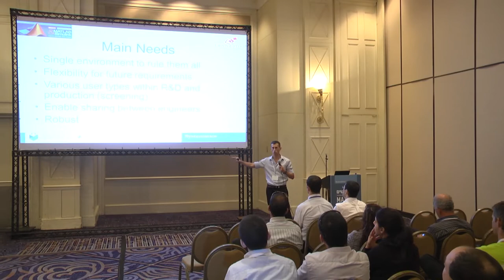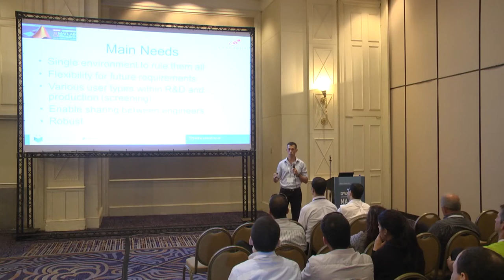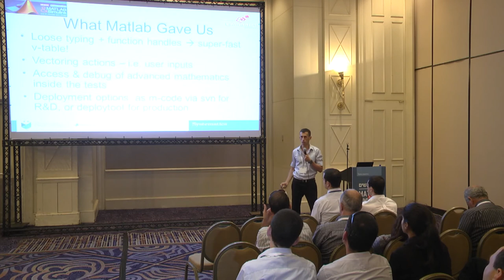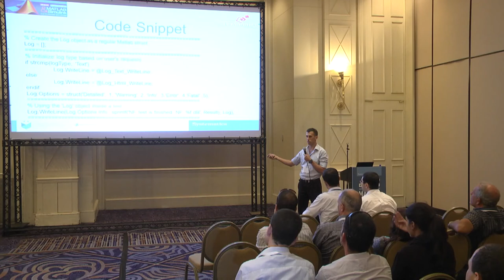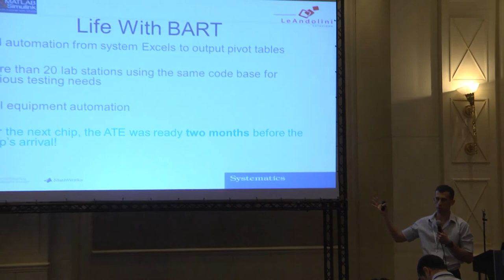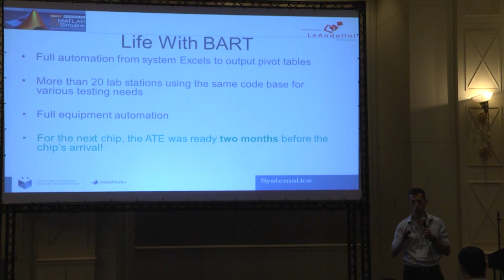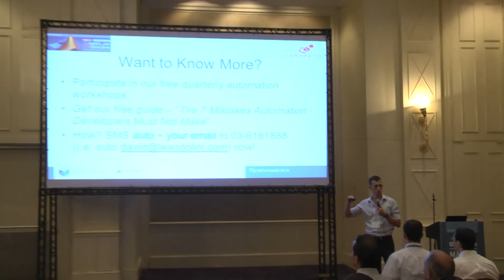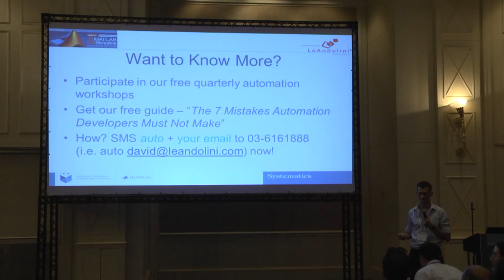דודו ציזנר , LeAndolini Solutions .Lab & Production ATE Solution -- BART's true story